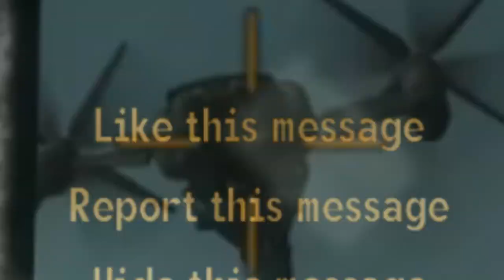Fallout New Vegas in 2022, Seriously the best mod for your playthrough. 10/10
Building Bridges, TOP TIER MOD.